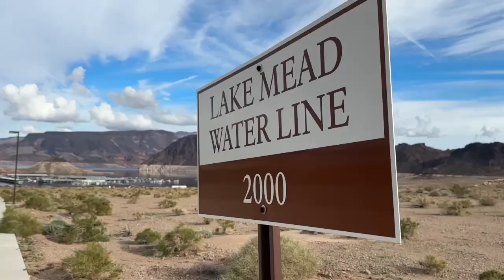Why the Las Vegas water supply might be more secure than you think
Water managers say that despite having the smallest Colorado River allocation, Nevada's infrastructure and conservation measures secure our share of the resource into the future.